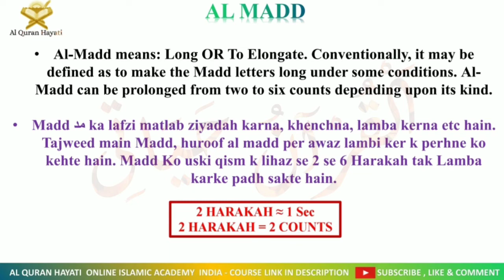Introduction to Madd | Al Quran Hayati